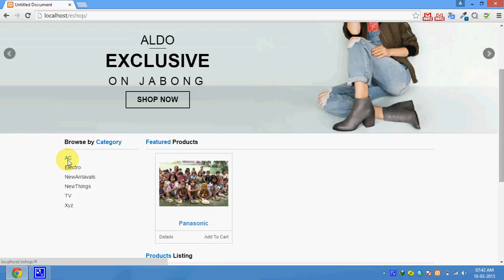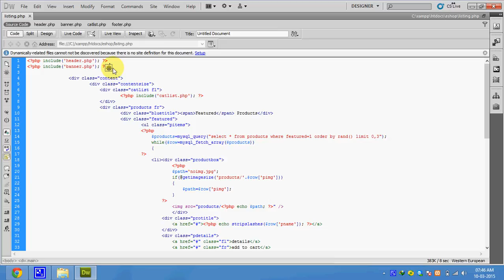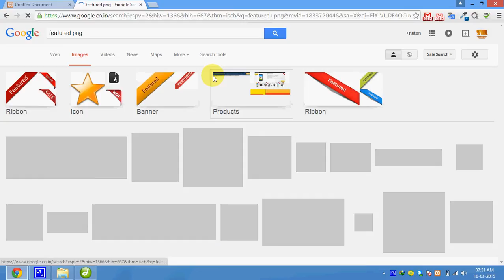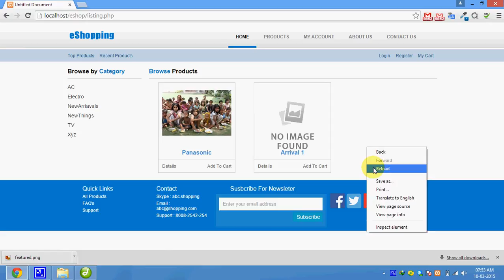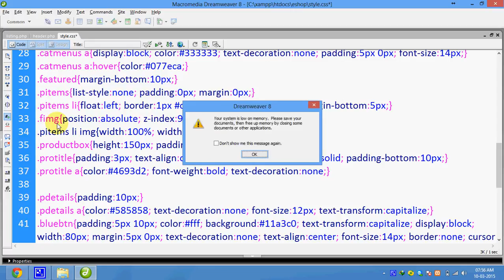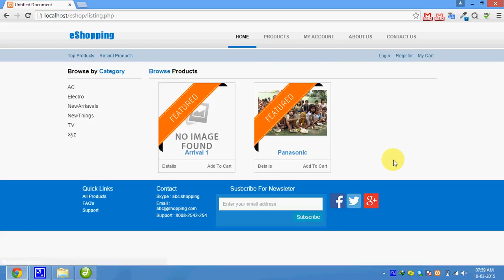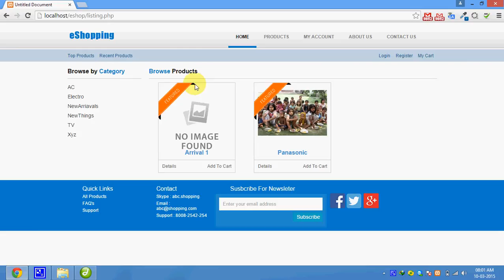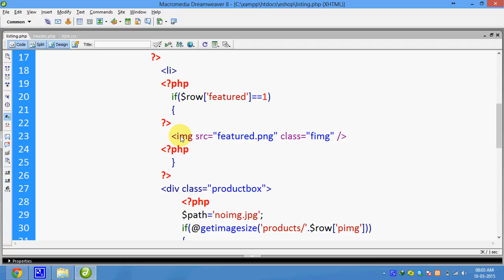45 Product Listing and Featured